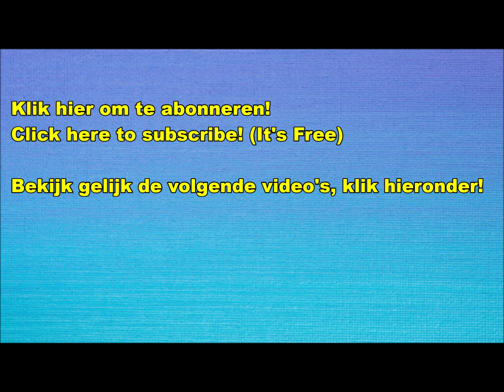Groovin' - Me and Myself (Guitar Instrumental) | (Young Rascals Cover) Schoonhoven 2023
"Me and Myself" is een project met instrumentale muziek van mij, Ron de Wit. Alle instrumenten zijn door mijzelf bespeeld en opgenomen. "Groovin'" is een single die in 1967 werd uitgebracht door American the Young Rascals en die een nummer één hit werd in de Amerikaanse Billboard Hot 100. Het is door veel artiesten gecoverd. Het nummer is geschreven door groepsleden Felix Cavaliere en Eddie Brigati. In Nederland stond het nummer acht weken in de Veronica Top 40 met de negetiende plek als hoogste positie.

"Me and Myself" is a project with instrumental music from me, Ron de Wit. All instruments are played and recorded by myself. "Groovin'" is a single released in 1967 by American the Young Rascals that became a number one hit on the US Billboard Hot 100. It has been covered by many artists. The song was written by group members Felix Cavaliere and Eddie Brigati. In the Netherlands, the number was eight weeks in the Veronica Top 40 with the nineteenth place as the highest position.